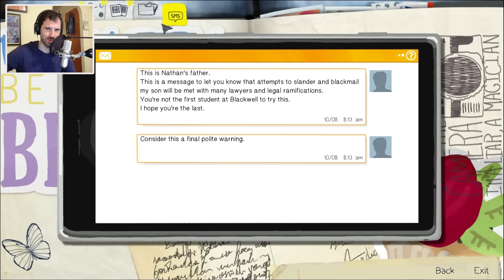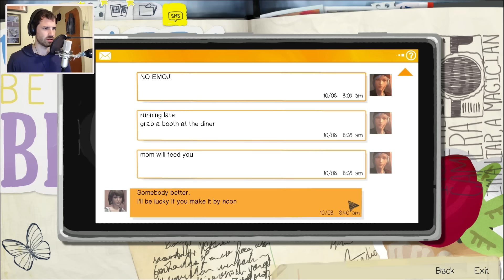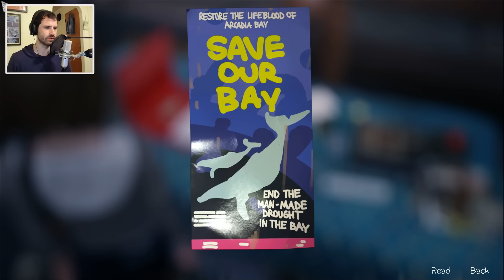Life Is Strange [Ep. 6] - Bacon Omelettes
Yeah, whatever Chloe. I can time travel. I just want to me eat my breakfast and talk to crazy people.

I Have a Twitter Thing!